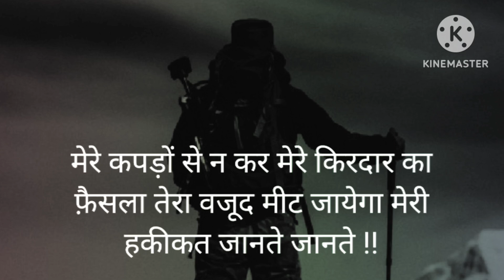सफलता कभी भी body height look पर निर्भर नहीं होती ये केवल ज्ञान और हमारी बुद्धिमता पर निर्भर